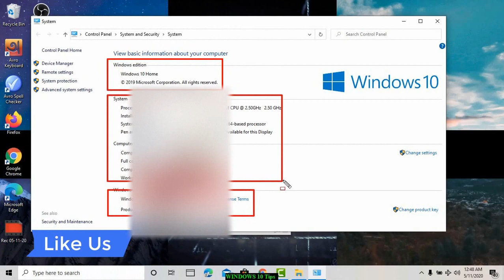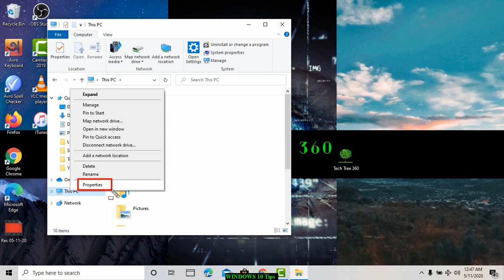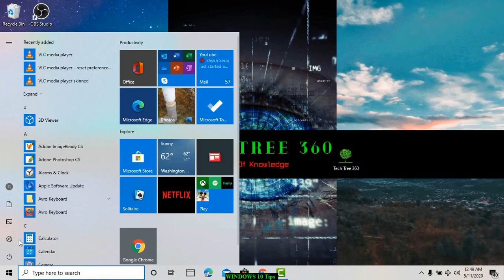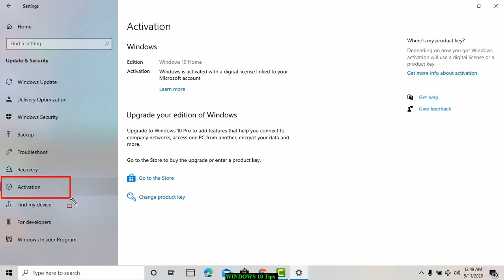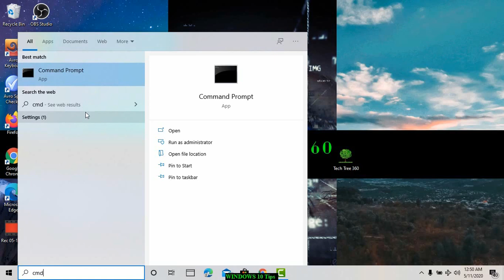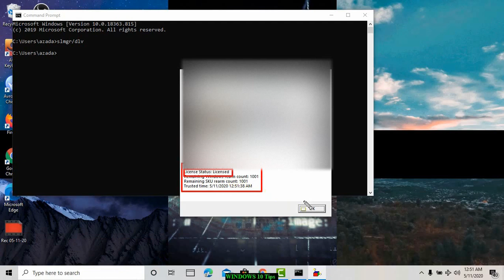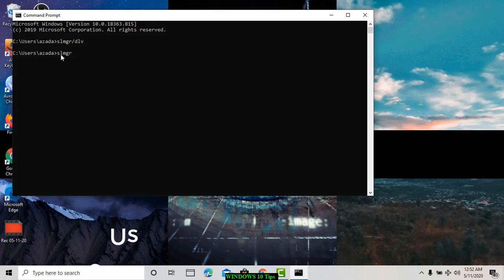how to check windows 10 genuine or pirated 2020কি করে বোজবেন আপনার MSW cracked or original licensed?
please subscribe করে সাথে থাকবেন আমি উইন্ডোজ এর সকল প্রকার টিপস নিয়ে হাজির হব বেল্ বটন প্রেস করে রাখবেন use CMD to find out windows is licensed or duplicate copy version you are using, i well show you very use full 3 steps you can easily find out the deference between original and pirated version, i think these 3 are the best ways to clear your confusion about windows 10,you can also check expatriation details using command prompt, us

ভিডিও টা দেখে। আর নিজে দেখে ভালো লাগলে বন্ধু বা আশেপাশের মানুষের কাছে সেয়ার করবেন যাতে করে তারা ও তাদের কাজ টাকে  সসহজ করে বানিয়ে নিতে পারেন। সব আপডেট সবার আগে পেতে বেল বাটনটি ক্লিক করে রাখবেন।

Others youtube related Videos Links